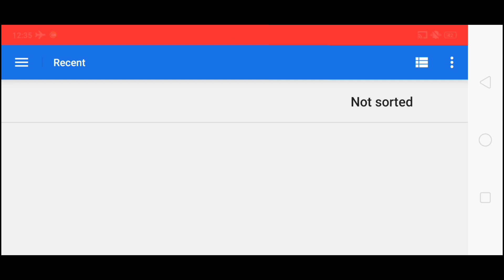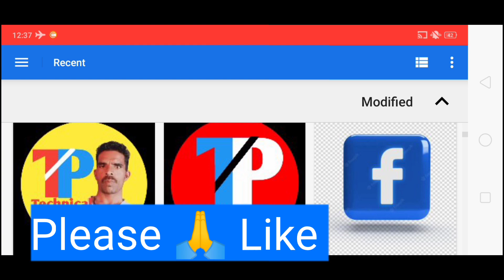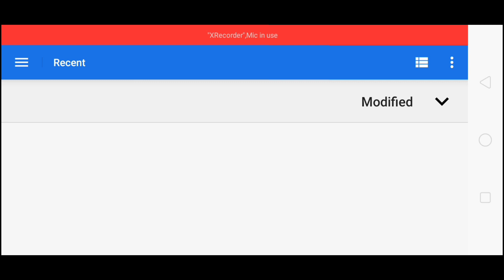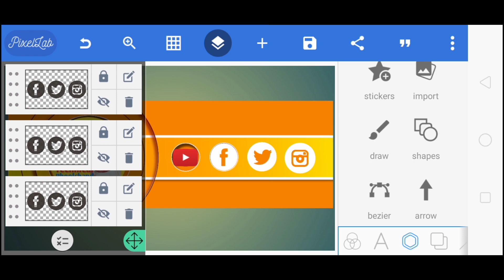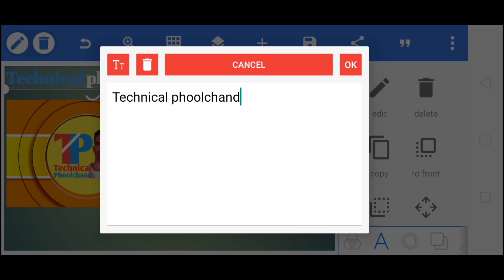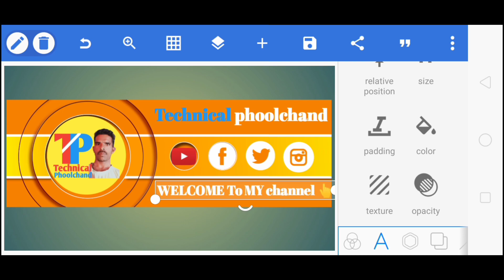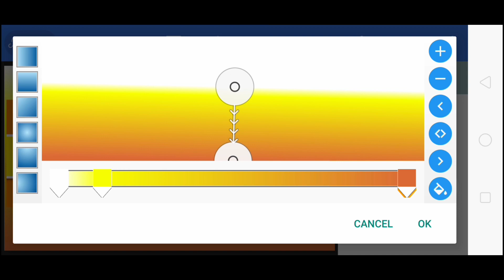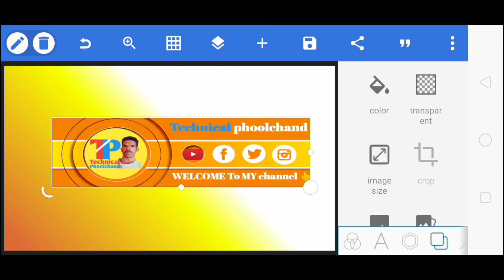Youtube Banner kaise banaye 2023 ||channel Art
Hello Dosto aaj ki is video me hum aapko batayenge ki aap mobile से youtube channel art banaye  ke bare me bataya hai

                     Technical phoolchand

tag for reference: Youtube Banner kaise banaye 2023, Youtube channel banner kaise banaye,youtube channel Art kaise banaye, How to make professional YouTube banner on mobail, How to make professional